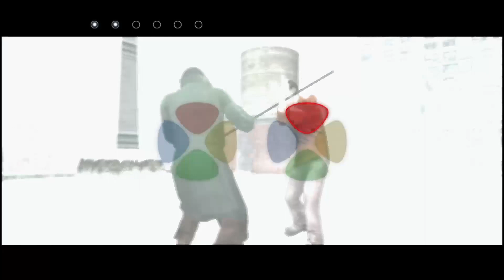Things May Have Escalated A Bit | Fahrenheit Indigo Prophecy Remastered [10]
It is time for a story rich, cinematic game, and it is already promising to be a wild one.
Join me, let's play Fahrenheit Indigo Prophecy Remastered and unfold this strange murder together where we both want to get away with it AND catch the perp while we take on the roles of all the main characters.